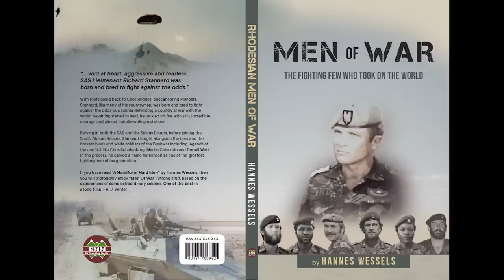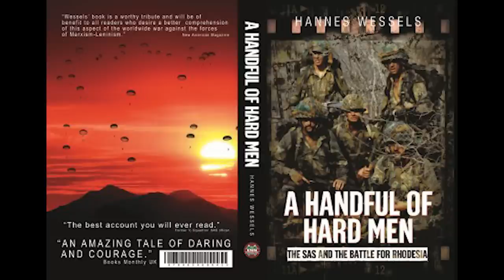Fighting Men of Rhodesia ep04 | Don Price 1st talk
The Rhodesian forces produced some of the finest fighting soldiers and airmen of the era and Maj. Don Price, who served in the RLI, Selous Scouts and the 1 (Indep) Coy RR, is one of those men.